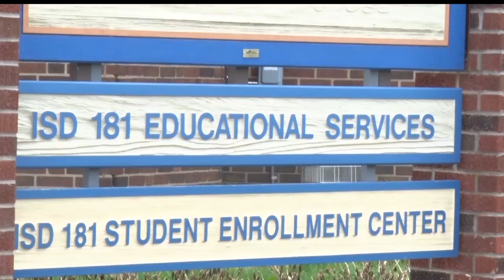Brainerd School District Ends Year With $253,000 Budget Deficit